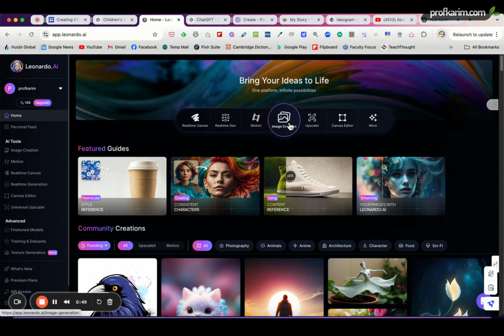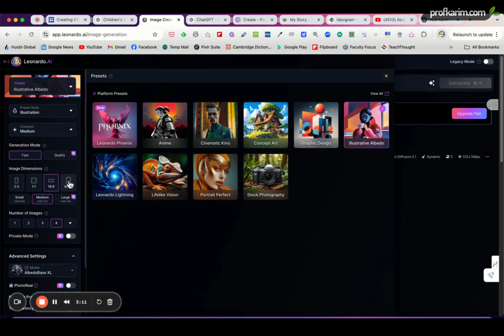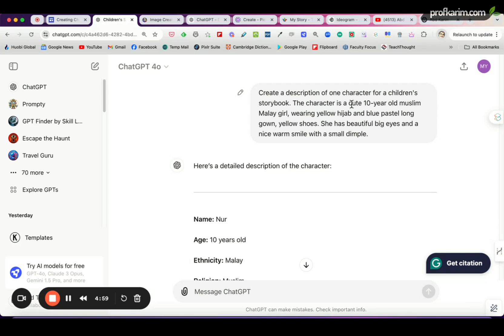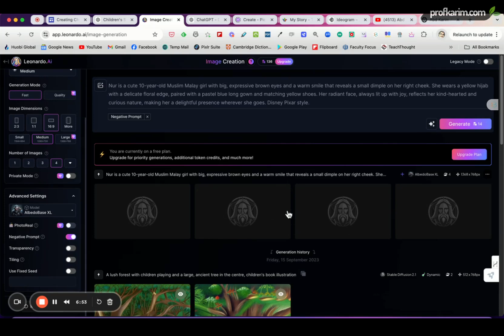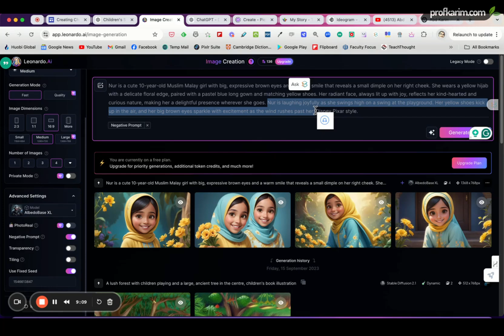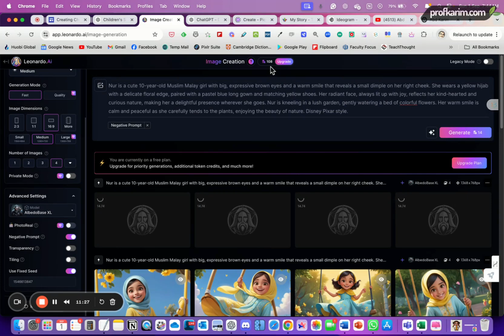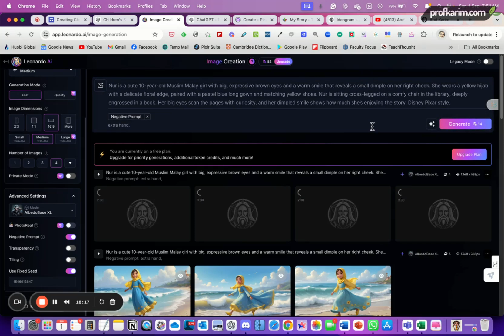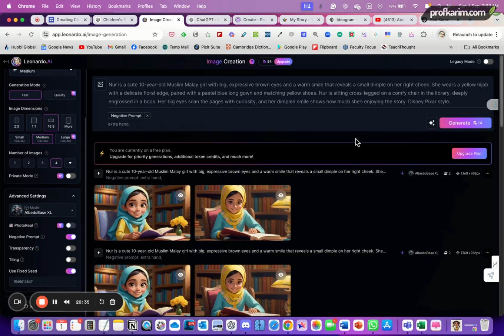Creating Consistent Images With Leonardo.AI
In this 15-minute tutorial, learn how to create consistent, high-quality images using Leonardo.AI. The technique shown is using seed number and remix method available for free plan users. Perfect for digital artists, content creators, and AI enthusiasts, this video walks you through the process of generating consistent image sets for various projects.